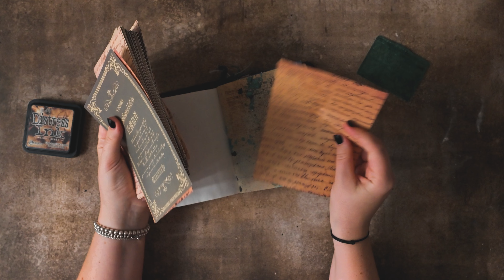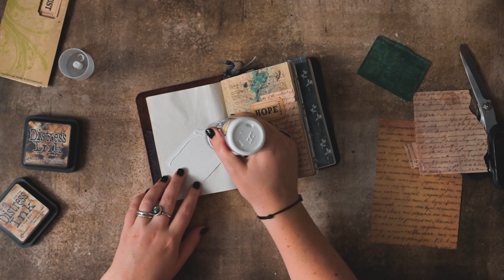Hogwarts scrapbook page ✶ Journaling ideas